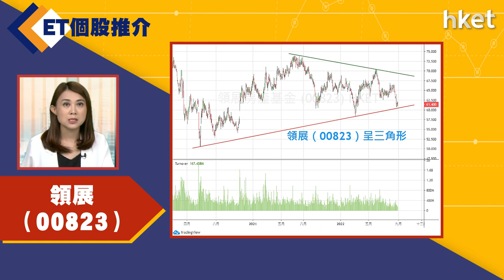【ET個股推介】領展（00823）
今日ET個股推介－領展（00823）